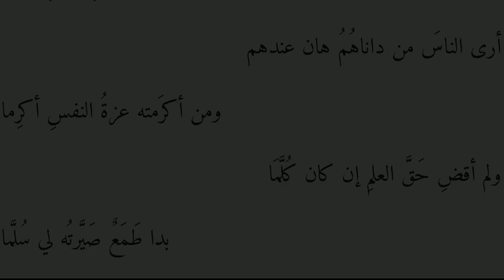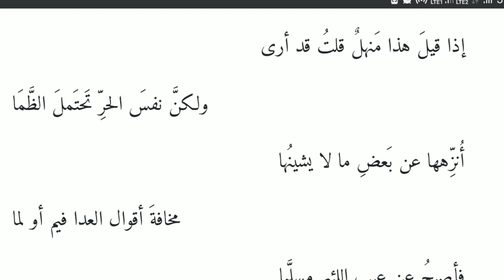هكذا يكون العالم . عالمانہ شان. Glory Of Islamic Scholar